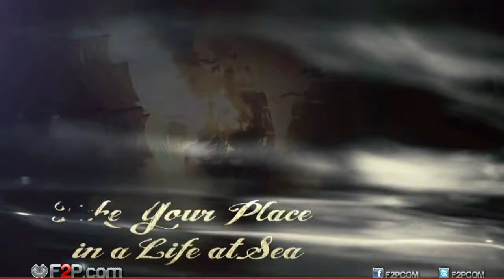Seas of Gold Launch Trailer – Browser-based Pirate MMORPG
Seas of Gold Launch trailer, a pirate themed MMORPG for Internet browsers.